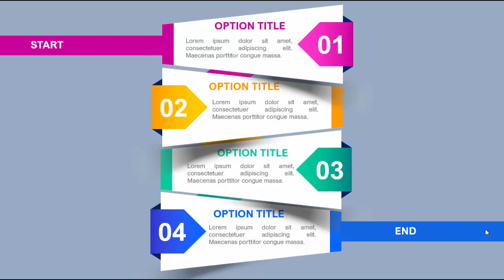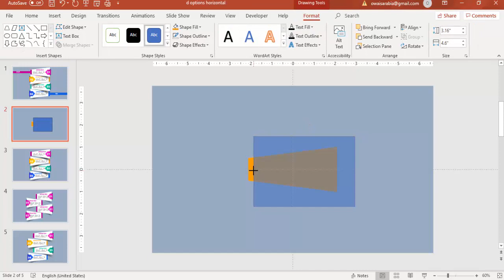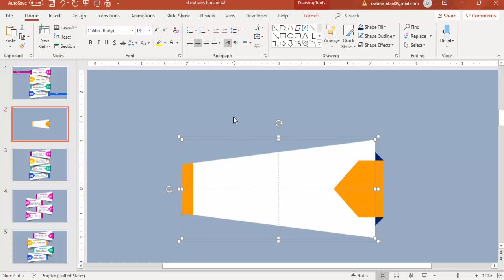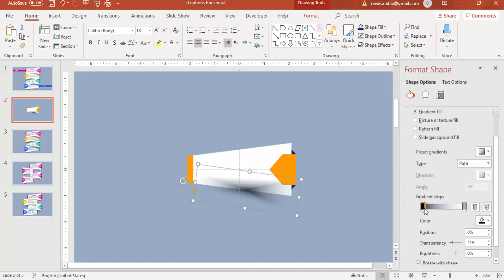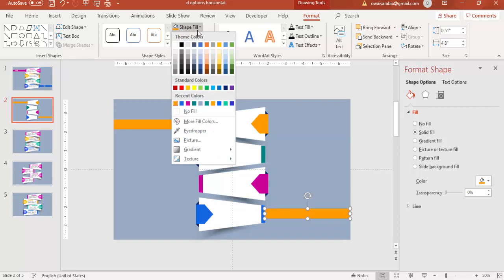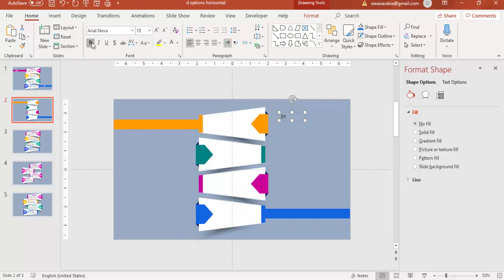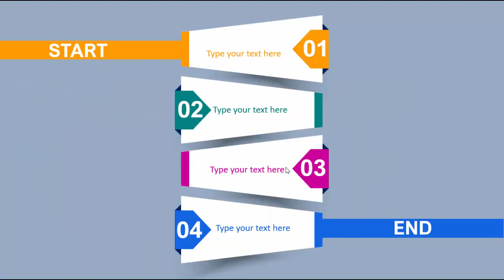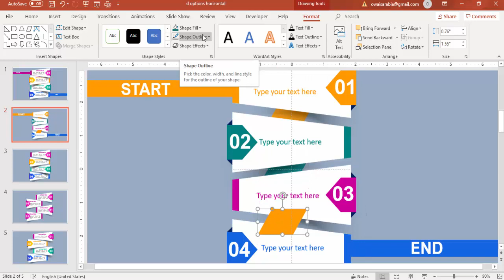4 Step Shadow effect Horizontal options infographic slide in PowerPoint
[Download link provided below]:
In this tutorial, I have explained how to create 4 steps shadow effect horizontal options infographic slide in PowerPoint. You can use this slide as a "Start and En0" process.

Modern designs
Creative templates
Easy Editing
Business Slides
Corporate Slides
PowerPoint diagrams
Professional designs
PowerPoint infographics
Popular slides